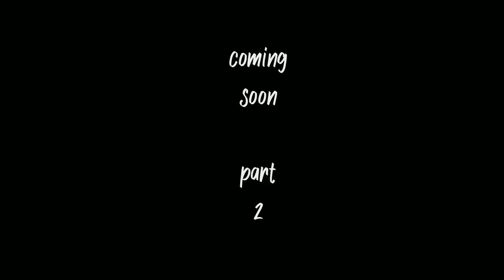ganpati bappa murti panting😉❤️,, (2022) part-1 {by King master art}